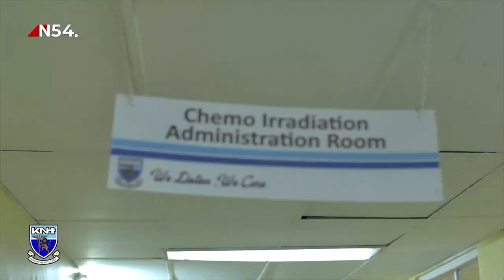KNH Issues 7-Day Notice to Dispose of 607 Bodies – News54 Africa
KNH Issues 7-Day Notice to Dispose of 607 Unclaimed Bodies, Including 541 Children